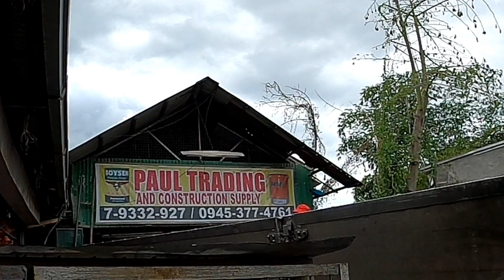Joy Joy viral sa tiktok at facebook, munting blessings.